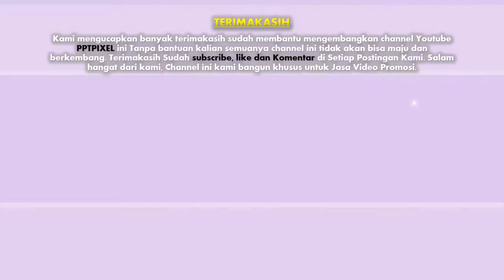Contoh Video Promosi, Buku, Majalah, Mockup, Banner, Playmockup, Cinematic Book, Explainer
Jasa Bikin Video Promosi, Buku, Majalah, Mockup, Banner, Playmockup, Cinematic Book, Explainer

           KUMPULAN CONTOH VIDEO KAMI
2. CONTOH VIDEO FASHION SHOW
5. CONTOH VIDEO PERSONAL BRANDING
7. CONTOH VIDEO COMPANY PROFILE
8. CONTOH VIDEO PROMOSI MASAKAN
9. CONTOH VIDEO IKLAN KENDARAAN
10. CONTOH VIDEO UCAPAN, UNDANGAN